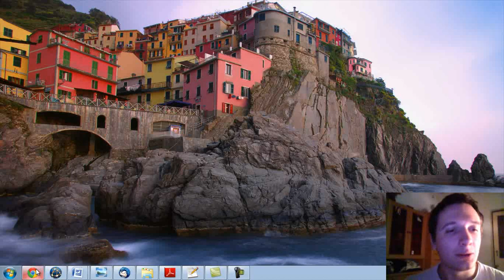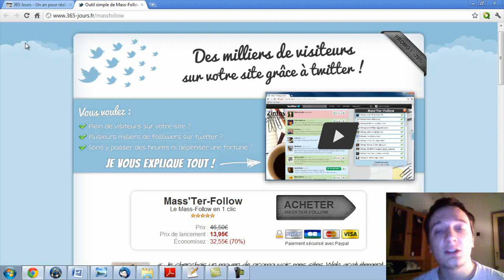Episode n°216 - Voulez-vous gagner de l'argent avec Mass'Ter-Follow ?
Dans cette vidéo, je vous demande si vous êtes intéressés pour gagner de l'argent en proposant Mass'Ter-Follow aux visiteurs de votre site ou de votre blog.